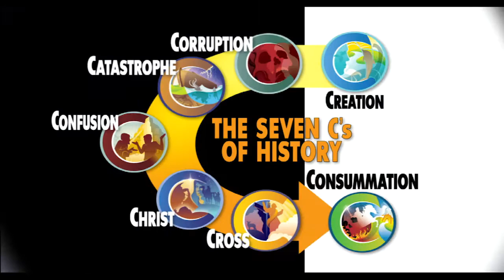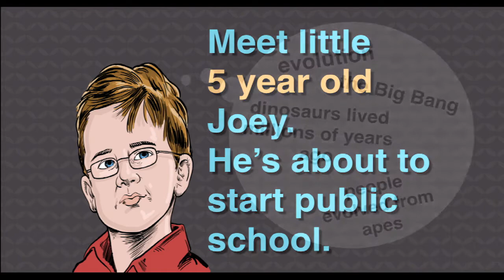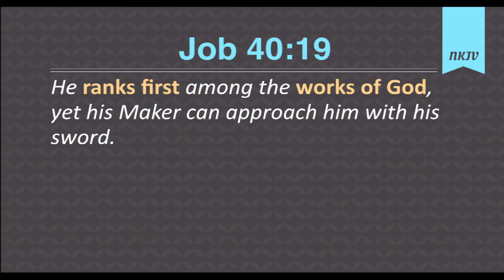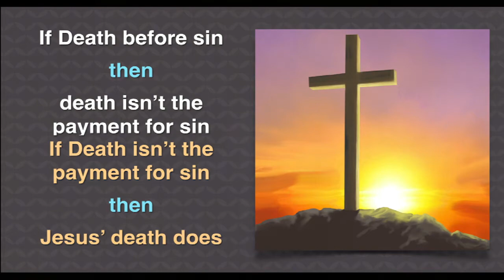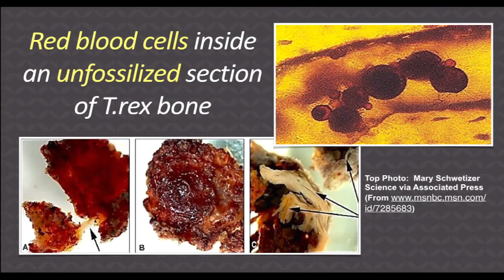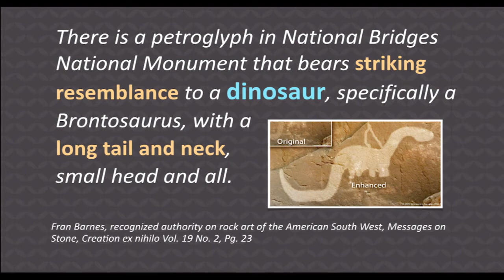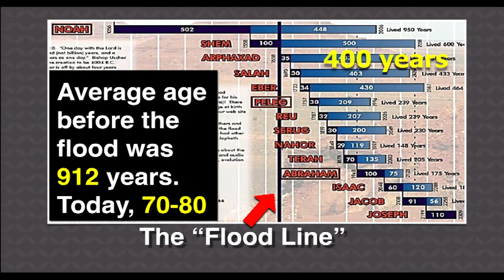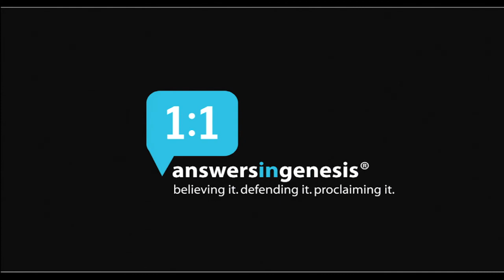Answers in Genesis - Session 7 Dinosaur Delusion - Dragons, Dinosaurs & the Bible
Dragons and Dinosaurs! Few things ignite our imagination the way these mysterious creatures do! But what is the truth behind the legends? Were dragons real? When did dinosaurs actually roam the earth? Are they mentioned in the Bible? II Corinthians 10:5 tells us to, “demolish arguments and every pretension that sets itself up against the knowledge of God, and we take captive every thought to make it obedient to Christ”.